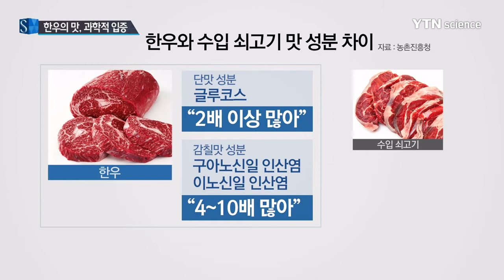과학으로 입증된 '한우가 맛있는 이유' / YTN 사이언스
[앵커]
고소한 맛과 감칠맛이 뛰어나 사랑받는 한우.

우리 입맛에 수입 쇠고기보다 한우 고기가 맛있게 느껴지는 이유가 과학적으로 처음 입증됐습니다.

[기자]
빨간 살코기 속에 적당한 지방까지 더해진 한우 등심이 고소한 냄새를 내며 익어갑니다.

노릇노릇 익는 고기를 보고 있으면 달아난 입맛도 돌아오는 것 같습니다.

잘 구워진 한우는 수입 쇠고기와 비교되지 않을 만큼 맛이 뛰어납니다.

[오송희 / 전북 전주시 효자동 : 수입 쇠고기 같은 경우에는 질긴 감이 있는데요. 우리 한우는 육즙도 많이 나오고 맛도 고소하고 풍미도 있고….]

한우가 수입 쇠고기보다 맛있는 이유는 무엇일까?

우리 입맛에 한우가 수입 쇠고기보다 맛있게 느껴지는 이유는 단맛과 감칠맛을 내는 물질 함량이 월등히 높고 맛을 떨어뜨리는 쓴맛과 신맛이 상대적으로 덜하기 때문입니다.

농촌진흥청이 한우 스테이크와 대표적인 수입 고급품종인 앵거스의 맛 성분을 분석해봤더니, 한우에는 단맛을 내는 글루코스 함량이 두 배 이상 많았고 감칠맛을 결정하는 구아노신일인산염과 이노신일인산염도 약 4~10배 많았습니다.

반면에 신맛을 내는 락테이트 성분은 온도와 관계없이 10~20% 수입 쇠고기가 많았고, 쓴맛을 내는 하이포크산틴 함량도 한우보다 2배 정도 많은 것으로 드러났습니다.

한우가 수입 쇠고기보다 맛있는 이유가 과학적으로 처음 입증이 된 것입니다.

[조수현 / 국립축산과학원 연구사 : (한우와 수입 쇠고기의 맛 차이는) 아무래도 품종의 차이와 사육방식, 그리고 전기자극과 같은 도축 방식에 의해서 비롯된 것으로 생각됩니다.]

농촌진흥청은 이번 연구 결과가 수입 쇠고기의 공세 속에서 한우의 우수성을 높이고 소비까지 늘리는 역할을 할 것으로 기대하고 있습니다.